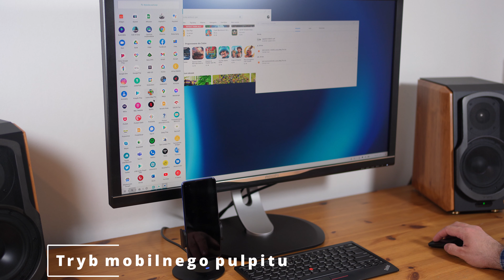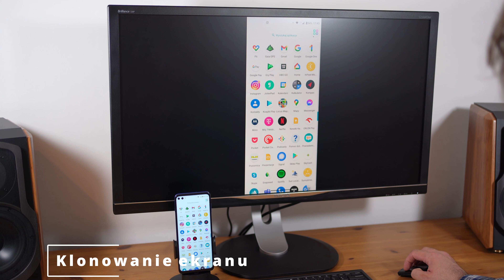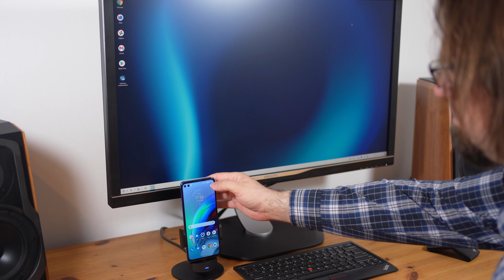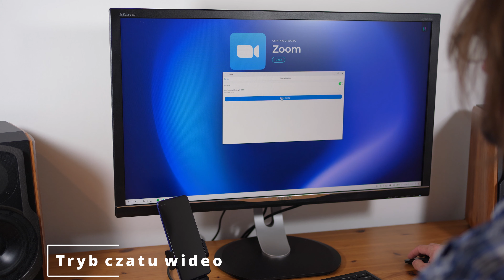moto g100 - prezentacja platformy Ready For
Smartfony uwolniły nas od biurek, na których stały komputery. Pracować, grać, kontaktować się ze znajomymi możemy w niemal dowolnym miejscu. Teraz historia zatacza koło. Motorola na okrągłą 10. generację serii moto g stworzyła moto g100 – smartfon na tyle wydajny, że może nie tylko towarzyszyć nam jako urządzenie mobilne, ale również umożliwia wydajną pracę w trybie stacjonarnym. Wystarczy podłączyć moto g100 do dowolnego monitora lub telewizora.

Ready For to więcej niż klonowanie ekranu
Smartfony od dawna potrafią wyświetlać swój ekran na telewizorze i monitorze. Niewielki problem polega na tym, że interfejs smartfona jest dopasowany do pionowego ekranu i obsługi dotykiem, a monitor ma układ poziomy. W tym właśnie celu powstała platforma Ready For – zamiast klonować to co widać na smartfonie, dostosowuje się do potrzeb użytkownika na jeden z czterech sposobów.

Wystarczy podłączyć moto g100 do monitora lub telewizora za pomocą dołączonego do zestawu kabla USB C HDMI lub bezpośrednio za pomocą USB C do kompatybilnego monitora, aby na dużym ekranie pojawiło się logo Motoroli, a na ekranie smartfona wspomniane tryby do wyboru.

Mobilny pulpit – jak na PC
Najbliższy temu, co znamy z tradycyjnych komputerów jest mobilny pulpit. Ma on klasyczną dolną belkę, na której znajdziemy menu ze wszystkimi aplikacjami. Jest też klasyczny pulpit z ikonami. Aby w pełni wykorzystać Mobilny pulpit, zalecamy Wam podłączyć do g100 myszkę (np. Lenovo ThinkPad X1 Presenter Mouse) i klawiaturę (np. Lenovo ThinkPad TrackPoint Keyboard II). Wówczas można w pełni zacząć działać jak na PC - otwierać aplikacje w oknach, zmieniać ich rozmiar i układ. Możemy odpisać na maila, mając przed oczami otwarty kalendarz, PDF i arkusz kalkulacyjny. Mysz pozwala na precyzyjne zaznaczanie i kopiowanie treści, a klawiatura pozwoli napisać dłuższy tekst. Nawet, gdy otworzymy wiele okien jednocześnie, to moto g100 radzi sobie z nimi bez problemu i nie zauważymy żadnych „lagów”. Tryb mobilnego pulpitu sprawdzi się zarówno w podróży (np. w hotelu), jak i w domu, gdy potrzebujemy dodatkowego stanowiska do pracy. W hotelu moto G100 w ciągu kilku sekund podłączymy do dużego telewizora. Jeśli nie mamy pod ręką myszki, to można użyć ekranu moto g100 jako gładzika.

Czat wideo - praca zdalna staje się naszą codziennością
Rok 2020 był rokiem boomu pracy zdalnej i komunikatorów wideo. Epidemia zmusza nas do łączenia się z biurem, szkołą i znajomymi za pomocą wideokonferencji. W g100 jest dedykowany wideokonferencjom platforma Ready For – Czat wideo. Ten tryb pozwala połączyć aplikację do wideokonferencji z wysoką jakością wbudowanej w moto g100 kamery. Bez względu na to czy korzystamy z Teams, Zoom, Skype, Duo, Signal, Messengera, to dzięki moto g100 możemy wykorzystać jakość kamery i mikrofonów smartfona w połączeniu z dużym ekranem. Tryb Czat wideo automatycznie wyświetla wszystkie aplikacje do wideokonferencji i zagwarantuje nam, że będziemy wyglądać podczas połączeń dużo lepiej niż dotychczas.

Tryb Telewizor dla multimediów
Mobilny pulpit ma podkręcić naszą produktywność, a tryb Telewizora ma zapewnić nam rozrywkę na dużym ekranie. Na ekranie zobaczymy duże ikony Netflixa, HBO i YouTube. Ready For i moto g100 zmienią każdy telewizor w nowoczesne centrum rozrywki z dostępem do multimediów przez internet, nawet jeżeli mamy do dyspozycji tylko stary telewizor bez funkcji „smart”. Takie rozwiązanie jest też idealnym rozwiązaniem dla domowego projektora, który często poza wejściem HDMI nie oferuje żadnej dodatkowej łączności i niezbędne jest osobne źródło sygnału i usług.

Tryb Gry dla domowej rozrywki na dużym ekranie
Tryb Gry jest w moto g100 bliźniaczo podobny do trybu Telewizora – wyświetla listę dużych ikon, na którą tym razem składają się wyłącznie tytuły gier. Pozwala cieszyć się rozgrywką na dowolnie dużym ekranie. Najistotniejsze jest jednak to, że możemy w pełni wykorzystać możliwości jakie daje nam pad. Wystarczy sparować po Bluetooth z moto g100 dowolny pad obsługujący łączność bezprzewodową i można cieszyć się wygodą, szybkością i precyzją, jakiej dotykowy interfejs nam nie daje.

moto g100 – flagowiec w dobrej cenie
Motorola od lat realizuje czytelną strategię, dzięki której tak wiele osób polubiło w naszym kraju smartfony tej marki. Czysty Android jest jedną z głównych zalet – to przewidywalne działanie, znany interfejs, bezproblemowa obsługa i aktualizacje. Czystego Androida wspomagają przydatne dodatki, takie jak powszechnie lubiane gesty Moto (w tym nasze ulubione szybkie włączanie kamery lub latarki). moto g100 oferuje też nowy tryb Dual Capture - od teraz można rejestrować wideo tylną i przednią kamerą jednocześnie. W połączeniu z Androidem 11 i potężnym procesorem Snapdragon 870 5G to najlepszy telefon Motoroli, jaki dotąd trafił w moje ręce. Teraz dzięki platformie Ready For moto g100 to coś więcej niż tylko smartfon – to profesjonalne narzędzie do pracy, smart TV i konsola do gier.